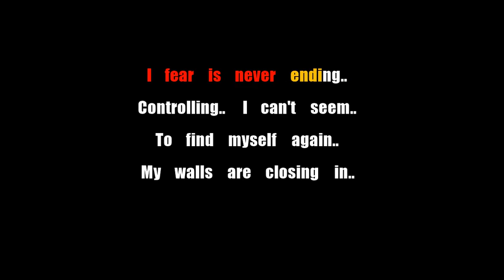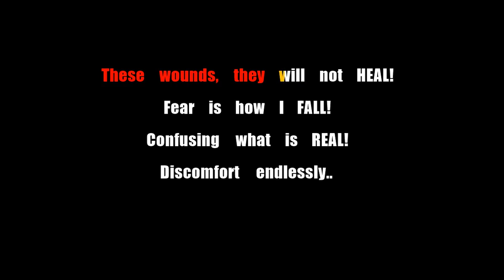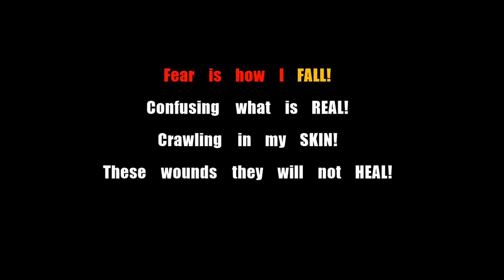Crawling - One More Light Piano Version (Instrumental) | Linking Park | Copyright free Karaoke